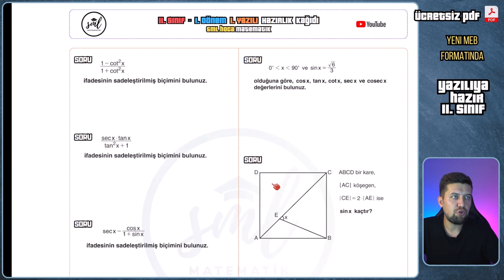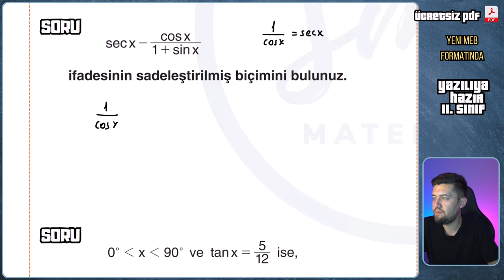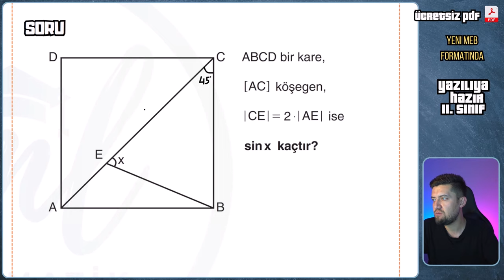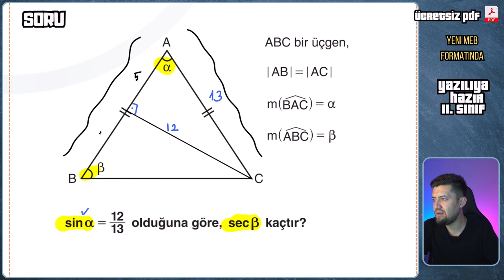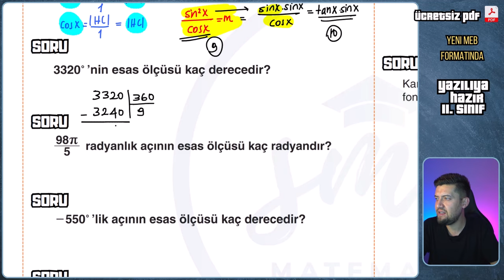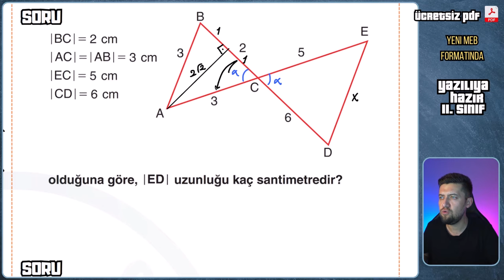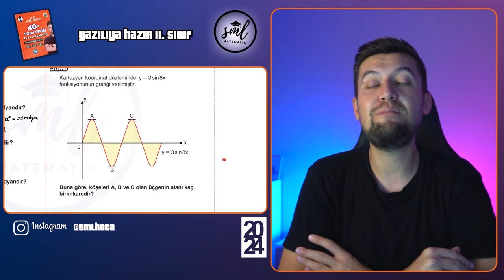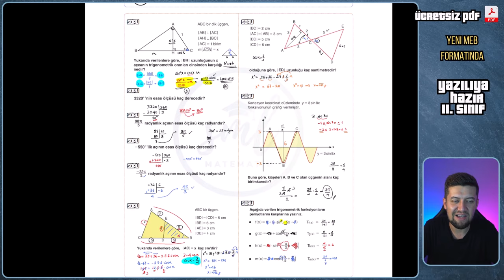YENİ MEB FORMATINDA | YAZILIYA HAZIRLIK | 11. SINIF | 1. YAZILI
MEB in yeni formatına uygun, 11. sınıf 1. dönem 1. yazılı matematik dersi yazılı hazırlık soruları.

Sınavlara giren tüm öğrencilerime başarılar dilerim